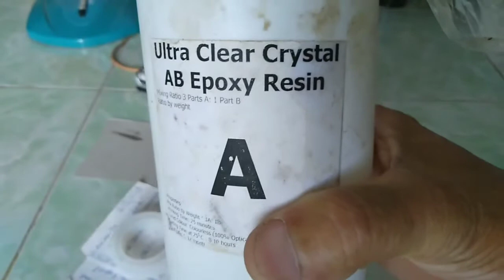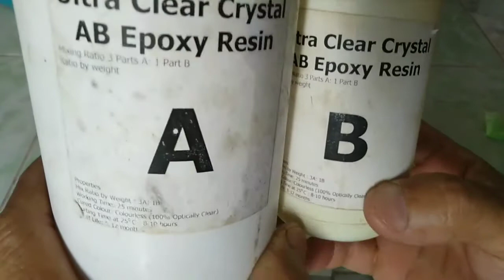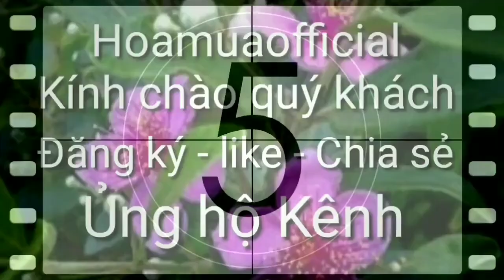Keo EPOXY. AB. Tự làm vòng đeo tay , ai cũng làm được ,,GLue. Epoxy.. AB. Duy Brace let